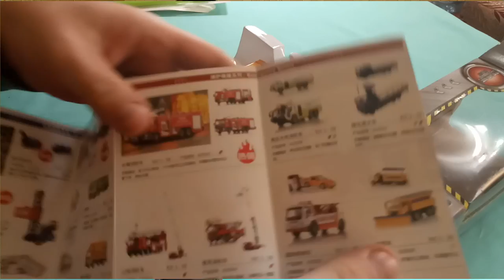Зубные щетки и Самосвал Dumper из магазина JD. ZTD#385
. 🔥 В этом видео распакуем металлическую машинку и силиконовые зубные щетки. Все было куплено по распродажам в магазине JD.